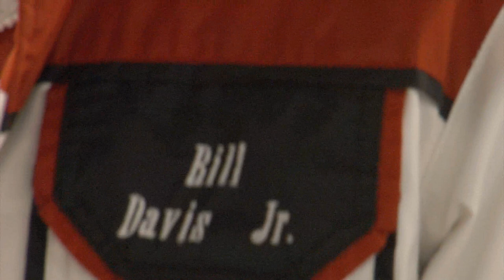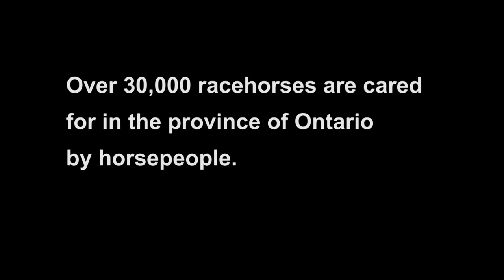The Heartbeat of Ontario Horse Racing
In light of the recent announcement from the Ontario Lottery and Gaming Corporation, that it plans to end the province-wide Slots at Racetracks program in March 2013, the following two and a half minute video was created to illustrate the wide range of people who will be dramatically affected by this decision. Of the more than 60,000 people involved directly or indirectly with horse racing in Ontario, here are just a few of the individuals that make up the heartbeat of Ontario's vital and valuable industry.

Finance Minister Dwight Duncan has been falsely referring to the Ontario Lottery and Gaming Slots at Racetrack revenue sharing program as a subsidy. His claim is that the Government has been providing a $345 million annual subsidy to Ontario's Horse Racing Industry. In a recent fundraising email to supporters, the Ontario Liberal Party suggested that they are "choosing to support our youngest learners over wealthy race track owners".

According to OLG's financial statements, the Government of Ontario is receiving $1.1 billion per year from the Slots at Racetracks Program. The horse racing industry, which has made space available to OLG slots and allowed competition between the slots and horse racing at their facilities, receives only 20% of the revenue from the slots. The Government walks away with 75% of the slots revenue and host municipalities receive 5%.

Both NDP Leader Andrea Horwath and PC Leader Tim Hudak have blasted the Liberals and this revised gaming strategy.

We ask you to please post this video prominently to help us share this important message with as many people as we can possibly reach.

This video was produced for Standardbred Canada and the Ontario Horse Racing Industry Association (OHRIA), by Iron Horse Photo.

Please help us spread the word!